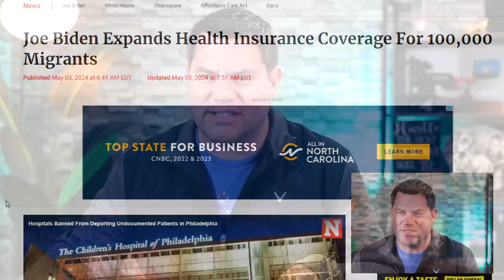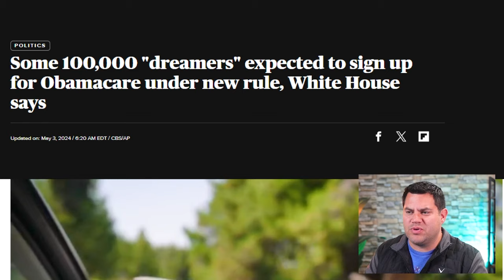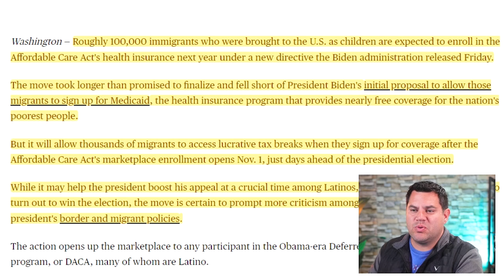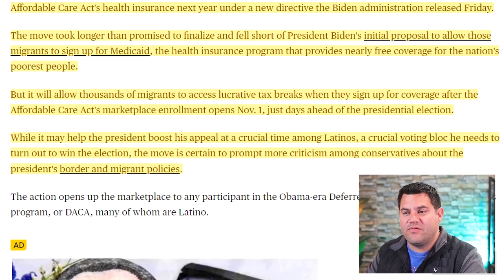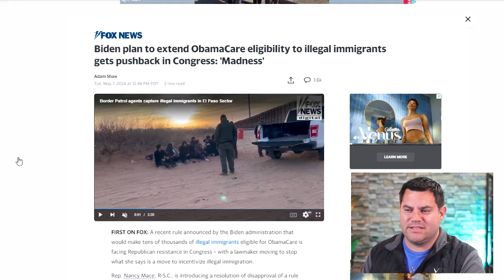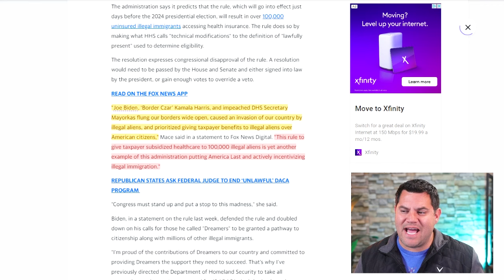Biden Giving Insurance To 100,000 Migrants